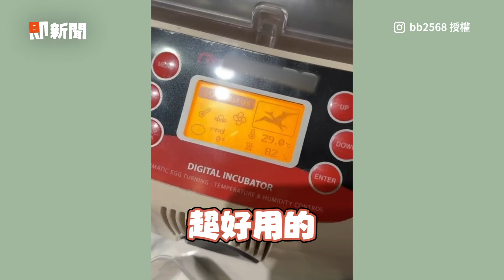零經驗從蛋開始養鸚鵡 前期半夜也要起來餵食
影片授權:IG/bb2568